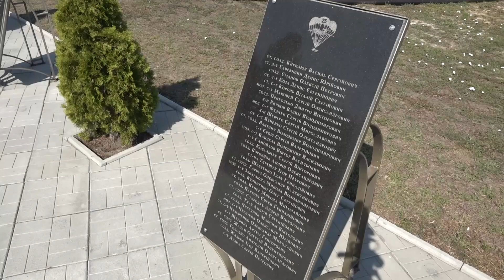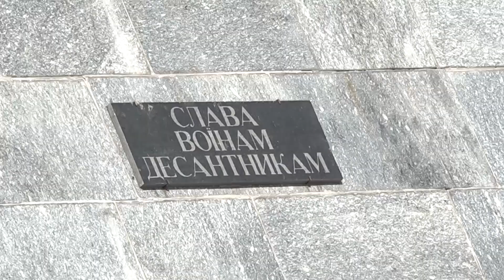Із зони ООС повернулись бійці 25-тої окремої повітряно-десантної бригади